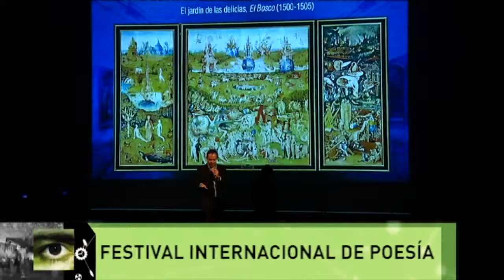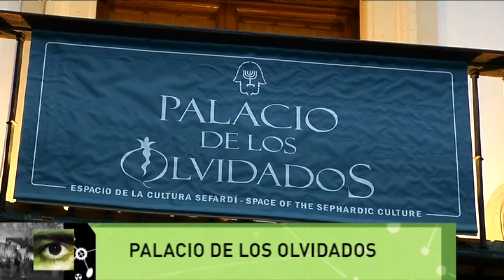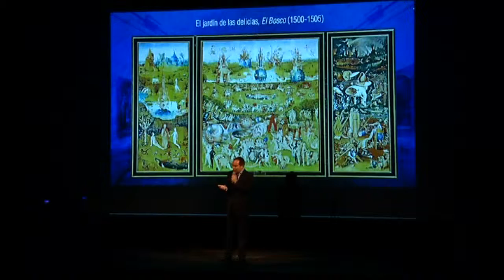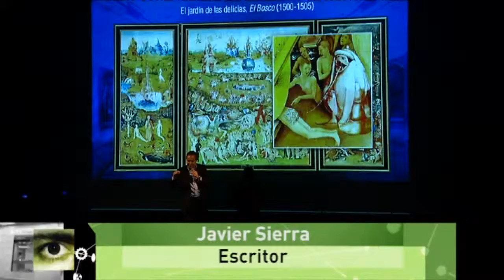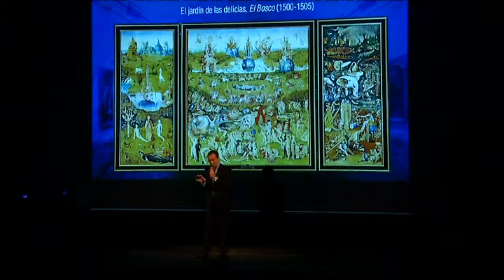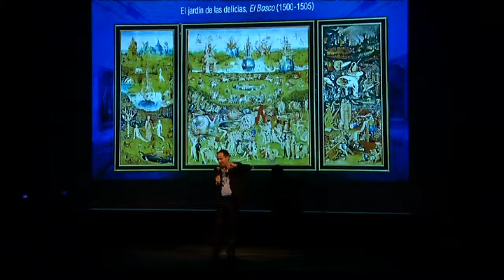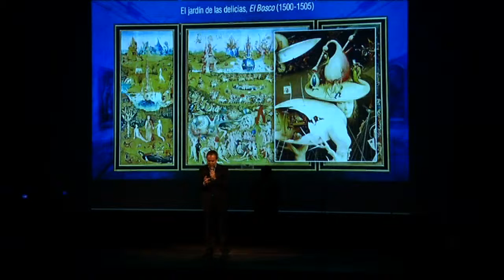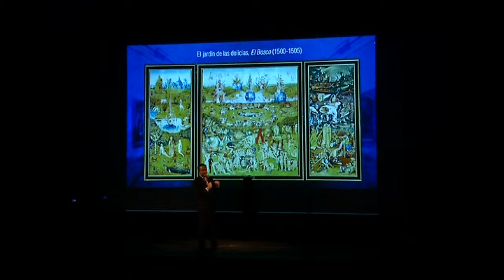El Mirador de la Cultura 1ª Parte Martes 20 de mayo de 2014